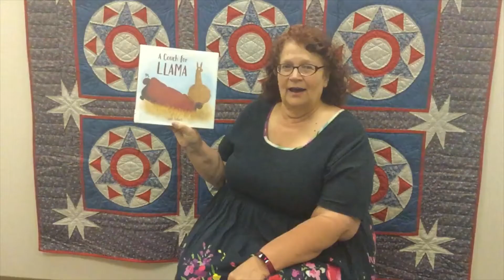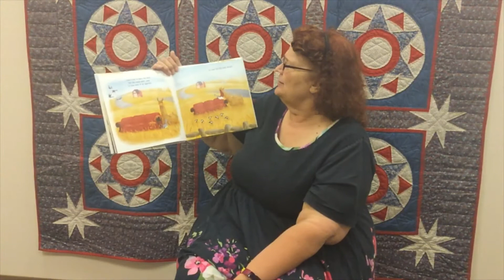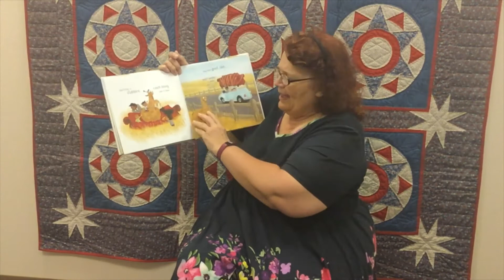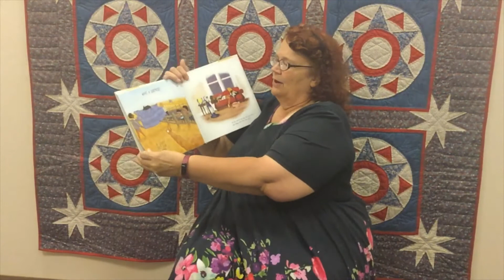August 20 2020 A Couch for Llama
Michelle Havenga reads the book "A Couch for Llama by Leah Gilbert.